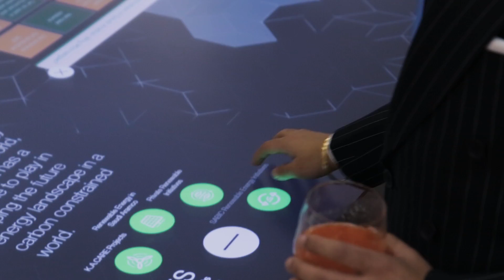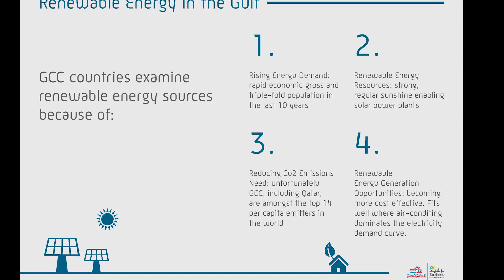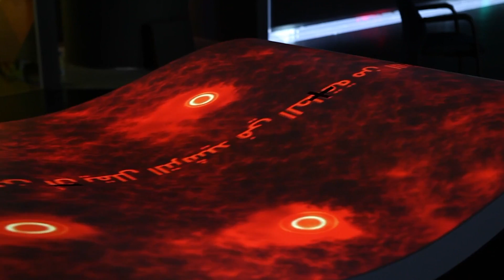Renewable Energy Initiatives Through Economic Diversification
On Thursday, 3 December 2015, the Gulf Corporation Council (GCC) Pavilion hosted a side event, 'Renewable Energy Initiatives through Economic Diversification' during UNFCCC COP21. This video by IISD Reporting Services provides an overview of the side event, highlighting presentations and discussions that showcased commitments in the region that are paving a pathway for renewable energy, while providing both environmental and economic benefits.

Produced by Tasha Goldberg and filmed/edited by Nemo Allen.

You can find our written reports and photographs for this meeting here: iisd.ca/climate/cop21/enbots/event-1